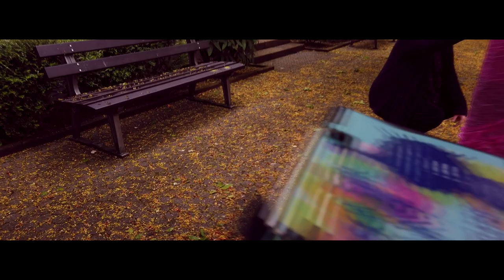Jugend-Kultur-Tage 2021 - Trailer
Hier geht's los mit den Jugend-Kultur-Tagen 2021 in Osnabrück!
Vom 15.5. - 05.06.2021 laufen 60 Aktionen/Workshops für junge Menschen in Osnabrück! Kunst, Parkour und Calisthenics, Cosplay, HipHop, Live-Streams, Umweltschutz, ach, soooo viel...! Am besten schaust Du schnell selbst im Programm nach, was Dich interessiert!
Alle Angebote sind kostenlos!

Für die Mitwirkung am Trailer sagen wir DANKE an:

-  Wolfgang Beckermann, Erster Stadtrat Stadt Osnabrück, Vorstand 2, Bildung, Kultur und Familie
- Team Haus der Jugend Osnabrück: Annalena, Lisa, Dario, Oktay, Marcel, Franzi & Nico
- Lucian und Natalja
- Team FOKUS Jugend: Hanna, Matthias, Steffen, Oliver, Anna
- Puma (für die spontane Skate-Einlage und das Foto :-)
- Simon für den Schnitt
- Producer Sound: Leo Bernhold/ PaisaBeats
- ZappZarapp für die Leihgabe der Konfetti-Kanone
- Danke an Hase29 und Stefan Hestermeyer für die Leihgabe der Kamera:

Viel Spaß beim Programm der jktosna !!!